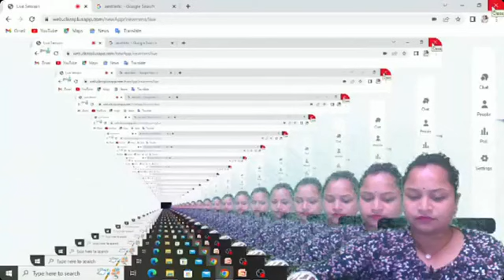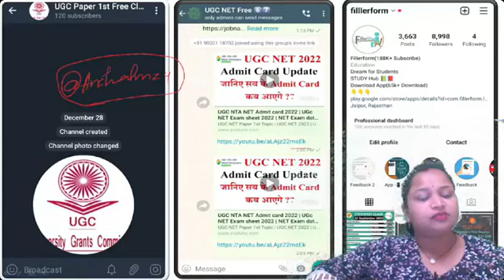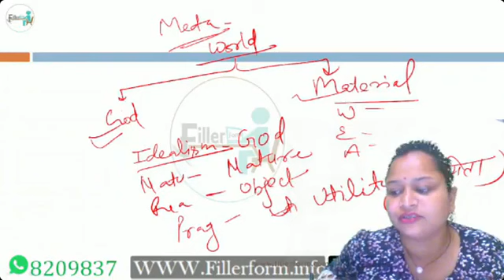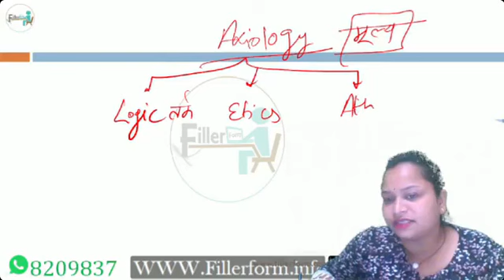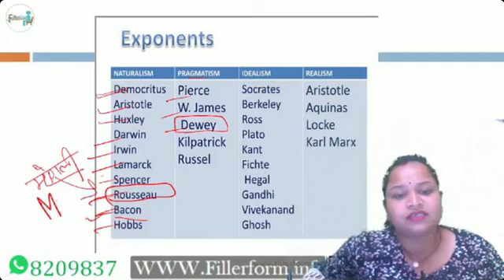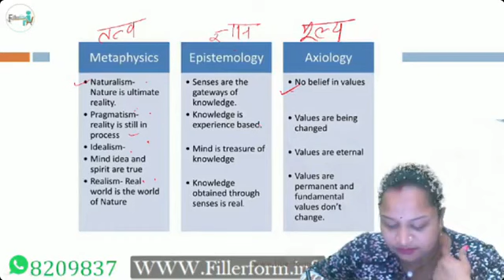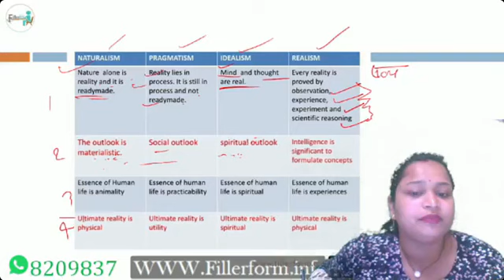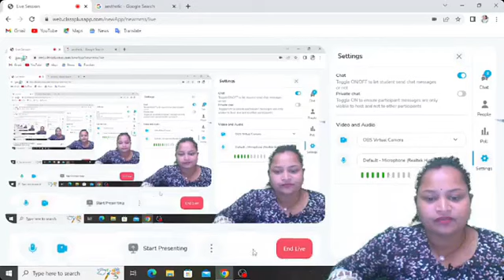10Education Class UGC NET June 2023 NET Education Free Class NET Education Class NET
facts Do you Know? 🤔 | NET Exam 2023 | NET Exam Tricks

jrf2022-23
nta ugc net paper 1,ugc net 2023 paper 2,
ugc net,
ugc notice,
net,ugc,nta net,
ugc phd,